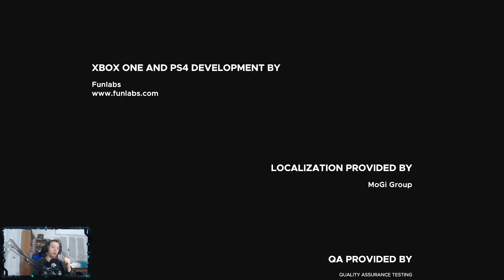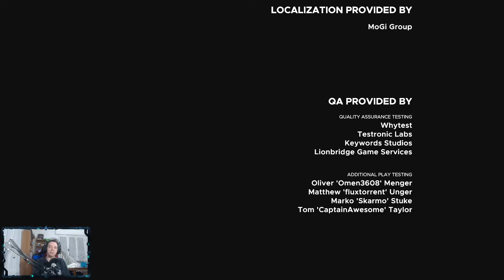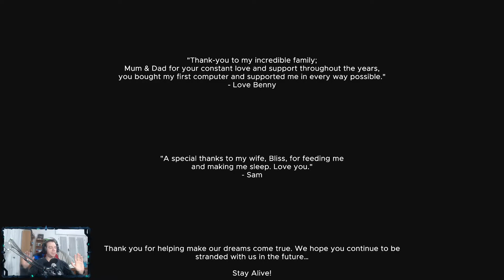Stranded deep - gameplay - ITA 2x24 - Voliamo via [ FINALE ]